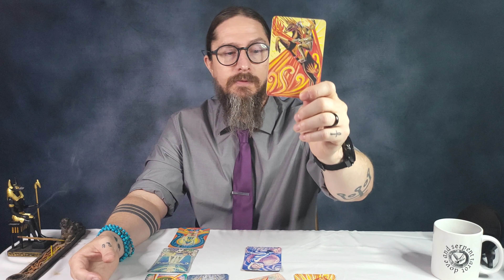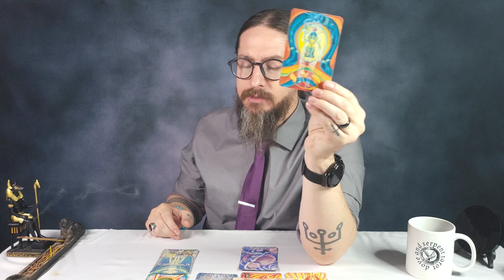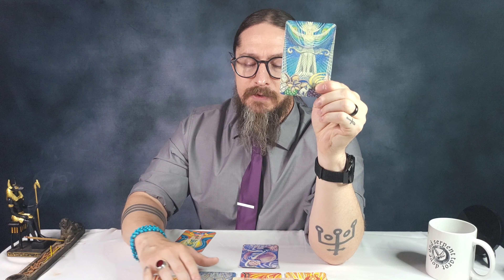♐️ SAGITTARIUS - "You. Are. On. Fire!!" August 1st - 7th 2022 Tarot Reading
00:00 Introduction
00:46 Reading

Personal readings

I am using the THOTH TAROT DECK